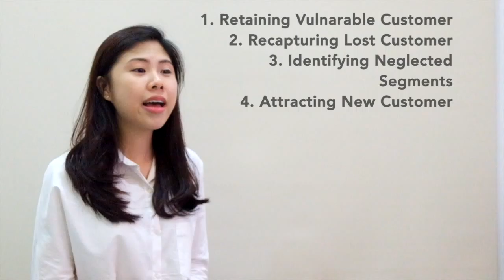[BRAND MGT] Improving Brand Image by Jessica Novia